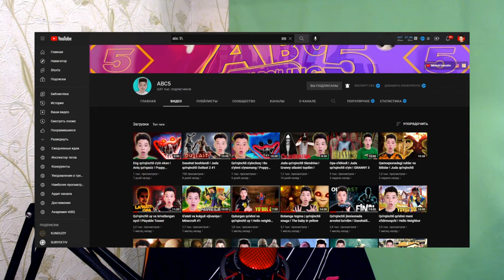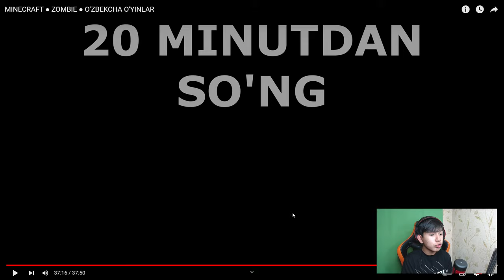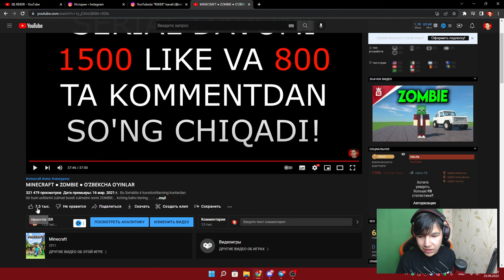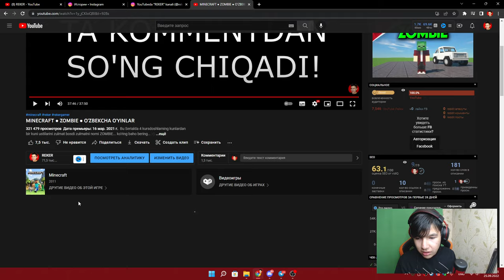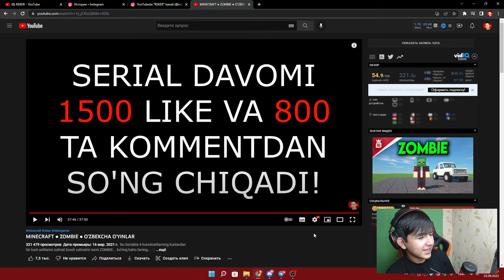ZOMBIE SERIAL ● REAKSIYA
Bu videoda Reaksiya qildik, Hell YouTube axli xullas hamma kutgan ZOMBIE serialining 1-qism qaxramonlari yo'q bo'lib ketishgandi lekn men bugungi videoda ularni hammalarini yig'dim va ZOMBIE seriali xaqida muxim malumot qiziqarli qilib 1 yarim soatlik video bo'ldi, ko'ring baho bering... :-)

✅ STRIMER yo'ki GAMERLAR uchun:
• Kuchli kompyuterlar, Klaviaturalar, Sichqonchalar va Naushniklar, O'yin uchun Kreslolar va Stollar.
• Juda ko'p turdagi mahsulotlar endi O'zbekistonda! UPG Do'koni - HAQIQIY GAMERLAR UYI!

✅ Videodagi youtuberlarni kanallari:
👉LIDER ONLINE: @LIDERONLINE_
👉VIZUAL GAMING: @vizual_gm
👉 YAKUBOV: @yakubov4720

✅ Mening kompyuterim:
➥Processor: Intel Core i7-11700K
➥Videocard: Nvidia GeForce RTX 3070 TI
➥RAM: 32GB - 3200Mhz
➥SDD / HDD: 256GB M.2 NVME + 4TB
➥Monitor: AOC, 27, FHD, VA, 165Hz
➥Chat Monitor: Asus, 22, FHD, IPS, 75Hz
➥Microphone: HyperX QuadCast
➥Webcam: Logitech C922 Pro
➥Mouse: HyperX Pulsefire Surge
➥Keyboard: HyperX Alloy Elite 2
➥Headphones: HyperX Cloud 2
➥Mousepad: Cougar Neon X
➥Case: Xigmatek Arctik Black
➥Motherboard: ASUS Z490 VSI
➥Power Unit: Chieftec 750W
➥Armchair: Cougar Armor S